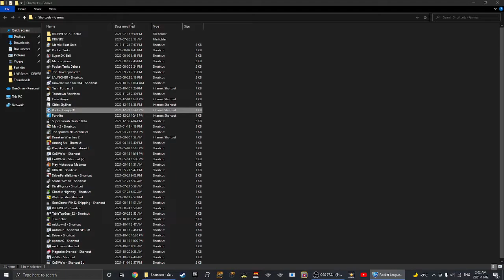Rocket League [PC] Gameplay | Many Chaotic Matches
Hey My Fellow Blue Jays! Today I'm back on Rocket League, as it's been long while since the last Gameplay, and I'm Playing it for More Crazy Chaotic Moments! ENJOY!!!